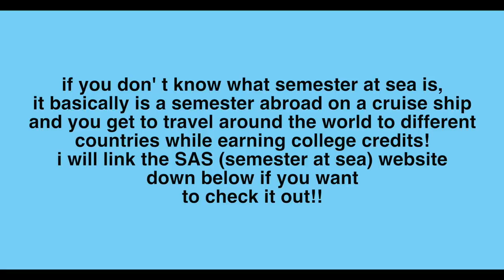PACKING FOR SEMESTER AT SEA | School on a Ship - Spring 2020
hey lovelies! happy wednesday! just got to our hotel in los angeles, california so I am just getting on to upload this! first of all, happy new year! today marks the first day on my adventure for semester at sea, something i have been dreaming of doing for SO long! i will link all the items i can find later!! love you guys so much! dont forget to like this video & subscribe so you won't miss out on another video & all of my social s are linked down below! love y'all & i will see you so so soon!!

xoxo,
gracie

SOCIALS (let's be bffs!) :
instagam : @gracieoconnnor

links to items i am packing:
l.l. bean large rolling duffel bags
travel crossbody
packing cubes blue print
packing cubes pink print
travel hanging toiletry bag
travel tech charging case
new devotional book
scrubba bag
grey carry on duffel

FTC: i might make a little money off of some of the links provided if you purchase the items (literally 2 lol)